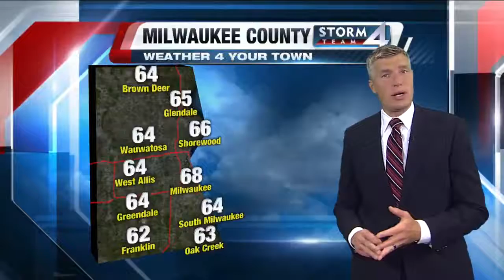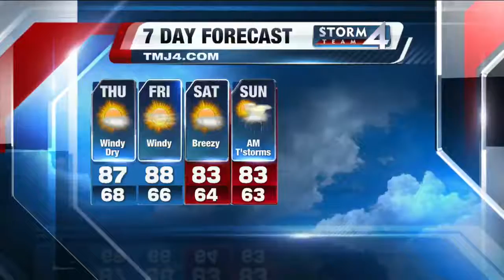Brian Gotter's Daybreak Storm Team 4Cast